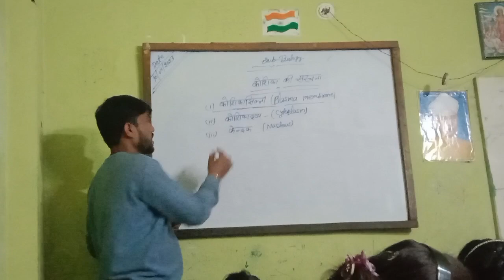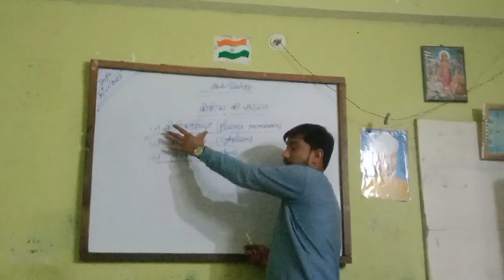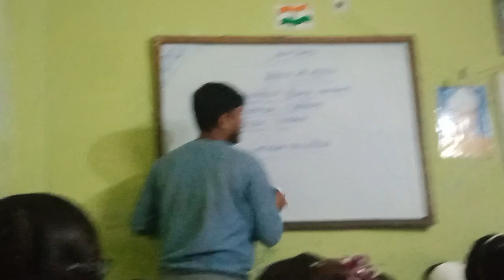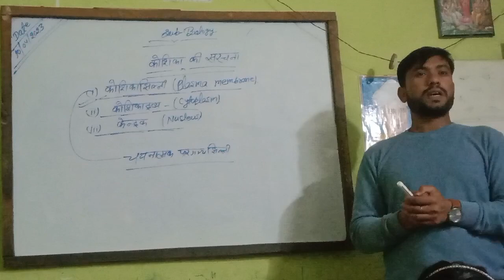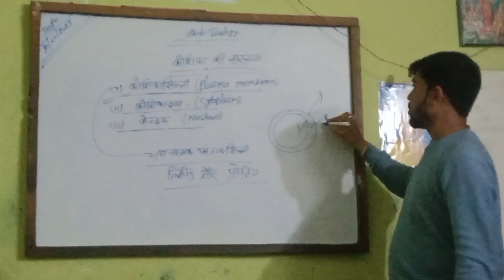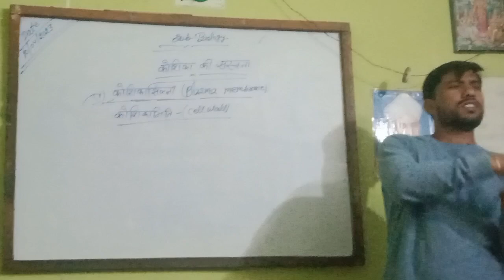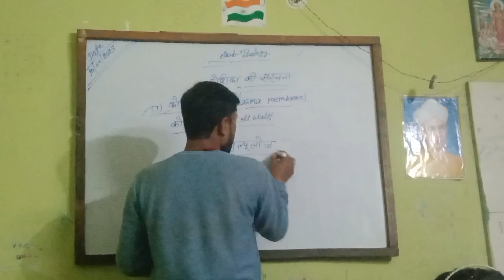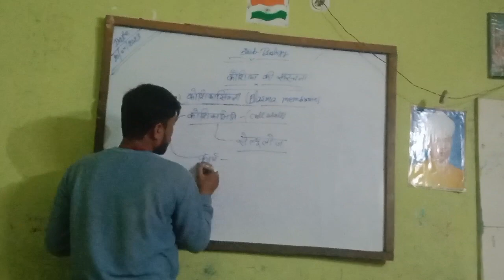class 9 biology part 2